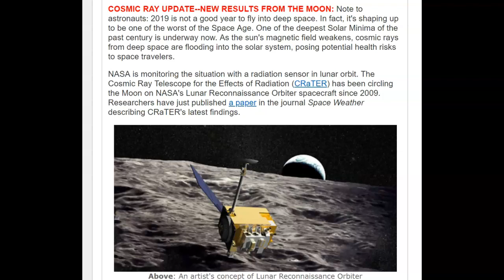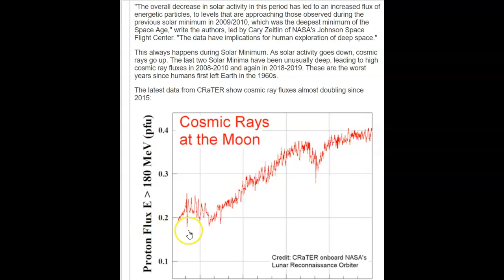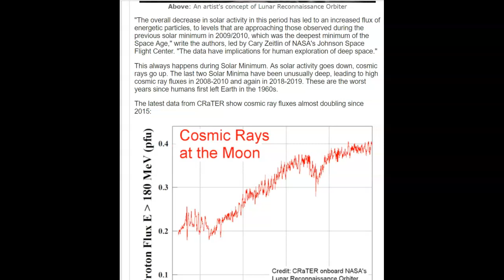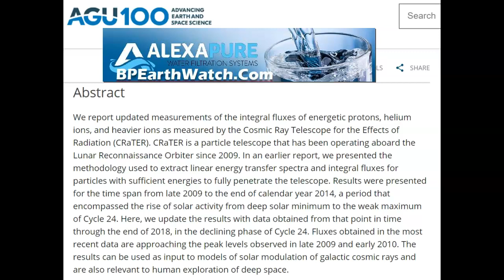COSMIC RAYS Breaking Records--NEW RESULTS FROM THE MOON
The Worst since the Space Age Begin.